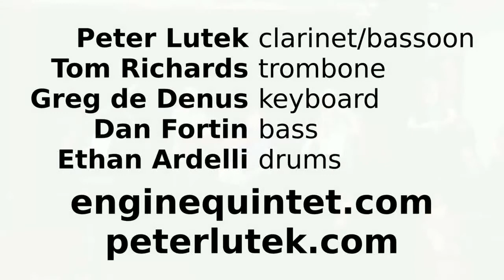ENGINE - untitled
ENGINE at Array in Toronto, April 2013, playing "untitled" by Peter Lutek.

ENGINE is:
Peter Lutek (clarinet, bassoon)
Tom Richards (trombone)
Greg de Denus (piano, keyboard)
Dan Fortin (bass)
Ethan Ardelli (drums)